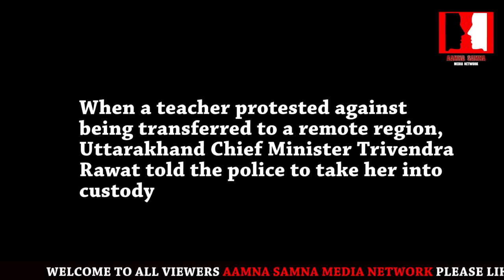teacher protested against being transferred, Uttarakhand CM told the police to take her into custody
When a teacher protested against being transferred to a remote region, Uttarakhand Chief Minister Trivendra Rawat told the police to take her into custody